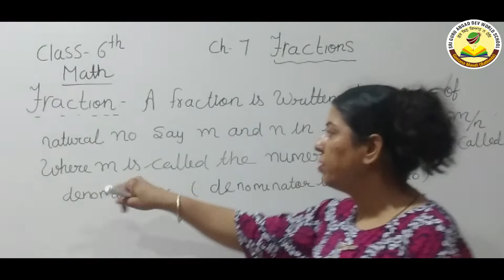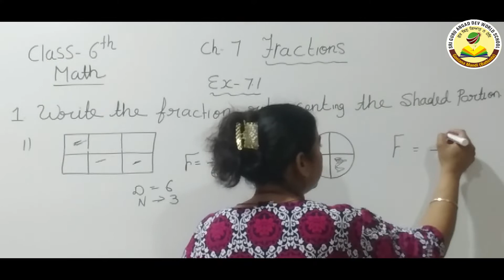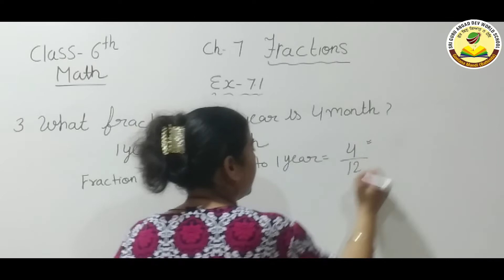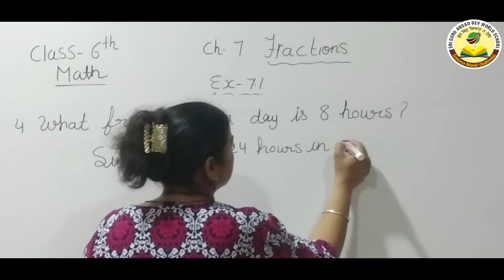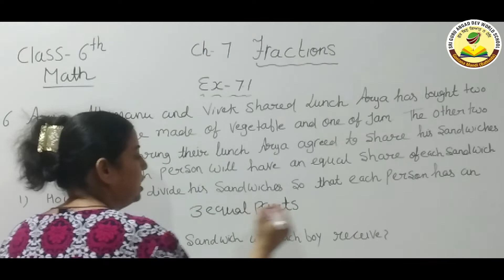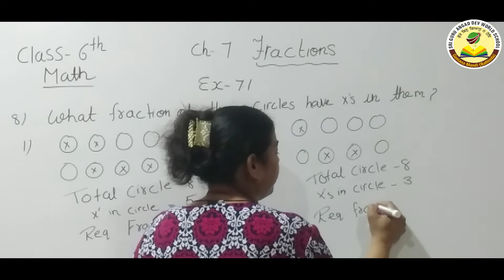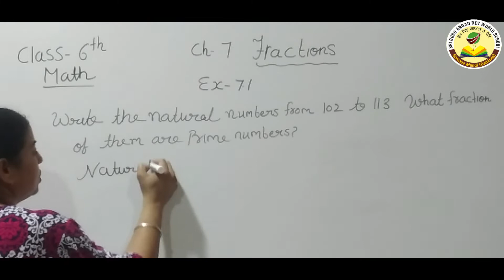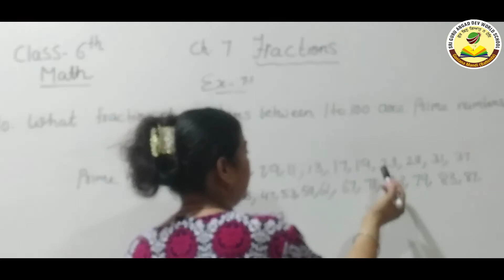Class - 6th, Sub - Math; Ch - 7 (Fractions) Ex-7.1